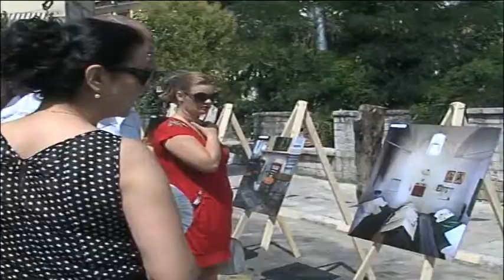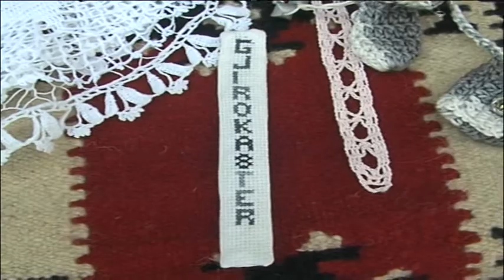GJIROKASTRA NE UNESKO ABCNews 15 Korrik